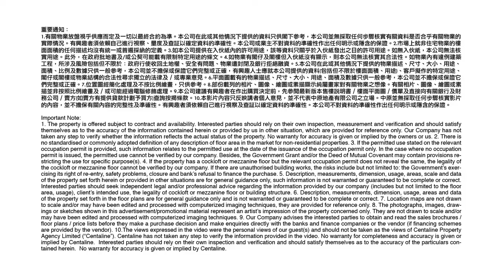【工商舖筍盤推介】 萬迪廣場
由代理Scott Wong🧑🏻 誠意推介新蒲崗筍盤🏢🏢
🔥區內地標旗艦商廈，龍頭黃金據點
🔥雙鐵匯聚，盡享四通八達交通網絡
🔥極近港鐵站，約3分鐘瞬間即達
🔥座擁啟德發展區優勢，匯聚龐大需求
🔥區內轉型在即，升值潛力優厚
🔥受惠政府政策，加速區內商貿發展
🔥24小時中央冷水，工作營商環境自主
🔥設計型格時尚，傲倨同儕
🔥區內唯一可出售之銀座綜合商業項目
🔥特設6層車場，車位充足

即刻去片睇下啦！👀👀
想了解更多詳情，
聯絡Scott Wong 90790030💬💬
(E-450494)
物業編號: MaxgrandPlaza
廣告日期: 27/07/2022
更多Scott Wong 筍盤推介：